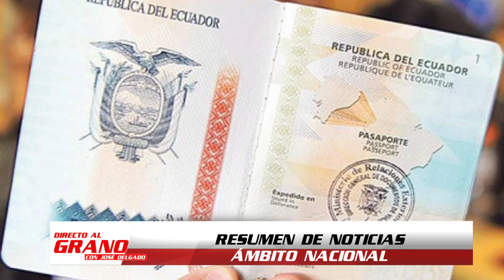IRRESPETARON EL ÚLTIMO TOQUE DE QUEDA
Directo al Grano - 17 de mayo del 2021 - Bloque 3.